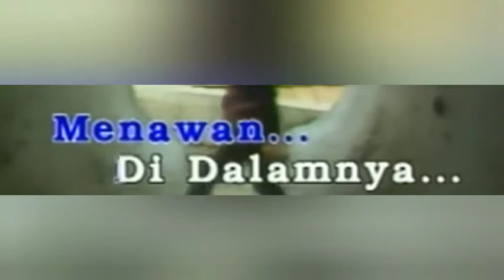XPDC - Cinta Kita ( karaoke )